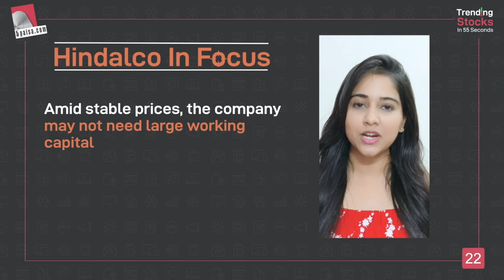Hindalco Industries: Strong Prospects of all Business Segments |Hindalco Industries Stock Share News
Rising sales of both aluminium and copper, capacity expansion at Utkal and firm prices augur well for Hindalco industries. Its subsidiary, Novelis is witnessing continued traction in end-market demand across several products. Improving outlook of global automobile industry will further aid prospects of Novelis.

Company’s plans to reduce debt further in the second half of FY22 will strengthen its balance sheet and enhance cash flows. Amid stable prices, the company may not need large working capital.

Integration of Polycab’s copper wire facility will further fortify the copper business. Analysts remain positive on the stock and expect it to reach Rs. 607 over the next one year.

Suggested Videos